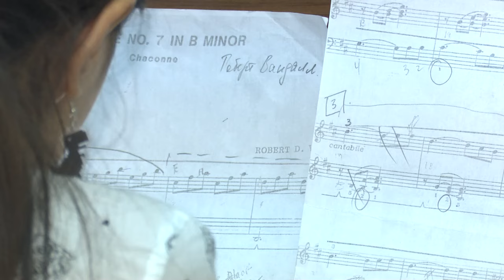Дню пианиста посвящается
Ежегодно 8 ноября отмечается день пианиста. На отделении фортепиано в центре эстетического воспитания обучаются 35 детей. О том, как проходят их музыкальные будни, - наш материал.